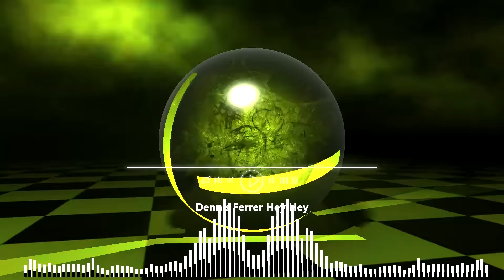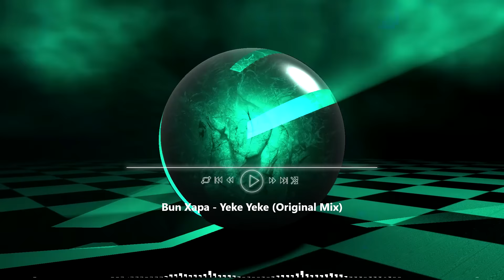Afro House Music Mix 21 | Dennis Ferrer | Caiiro | Bun Xapa | RE_MIND | African DrumBoyz | Meloko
::: PLAY LIST :::

01 Dennis Ferrer Hey Hey (Jack Back Extended Remix)
02 Udamusik Run Christos Fourkis Remix By Dj Viru$ ( My House Acapella )
03 Bun Xapa - Yeke Yeke (Original Mix)
04 Meloko, Selim Sivade, Utli & Aemz Don't Stop
05 Matt Caseli & David Jimenez Feeling Good  (Wasabi Remix)
06 RE_MIND NOBODY (Extended Mix)
07 Dj Kabila Feat. Victor Sithole Bayede (Caiiro Remix)
08 African DrumBoyz Flokey (A.O.S EP)
09 Emotionally Drained Vex Africa ft Cream Credo
10 DJ Nkabza War 3 Step Remix Julien Jabre
11 Nomis Killi (Original Mix)
12 Demayä Clouds (Bun Xapa Remix)
13 Zakente The Choices We Make

ENJOY THE MIX AND LET ME KNOW WHAT YOU THINK ... YOUR DEEJAY